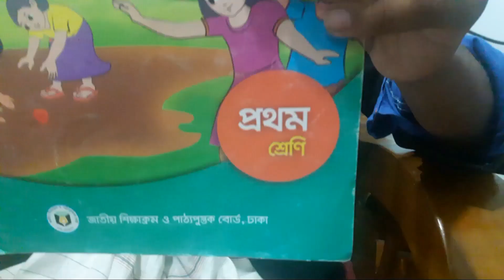Bangla funny video 2017||Chowdhory Saheb VS DJ Abul || Latest Bangla Fun || CF SMILE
Cast- Mehedi Hasan Toulik, Sizan,  Hasnain,Sazid.

Edit- Khalad Sizan.

Directed By- Mehedi Hasan Toulik.